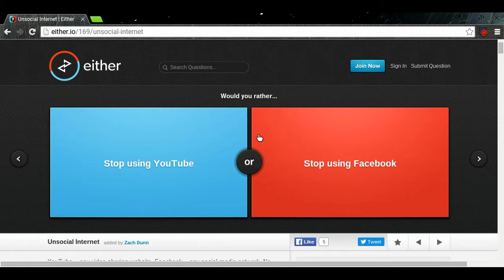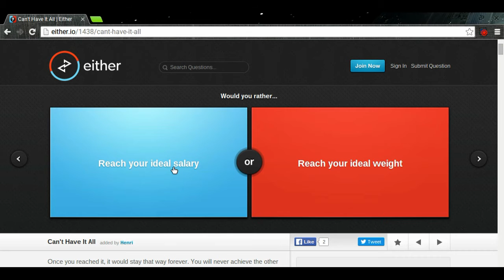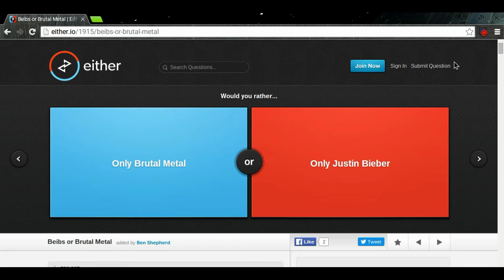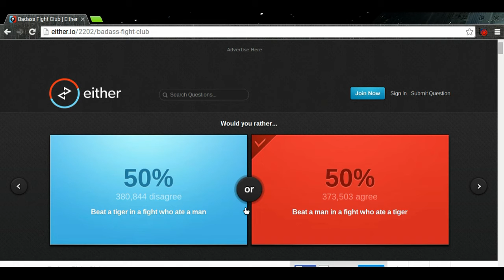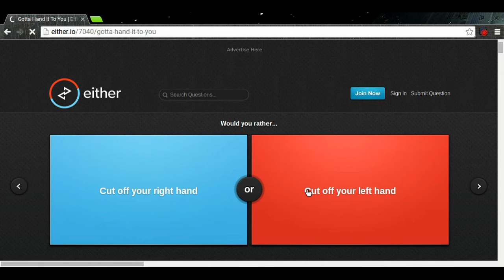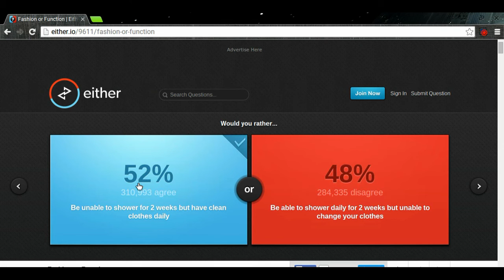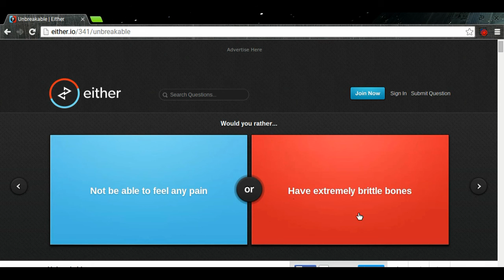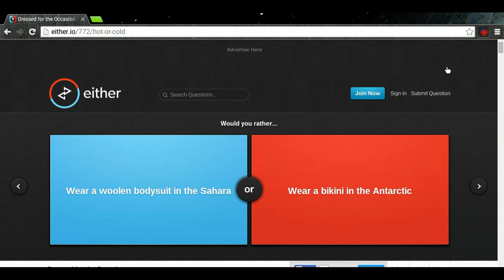I CAN'T CONFORM either